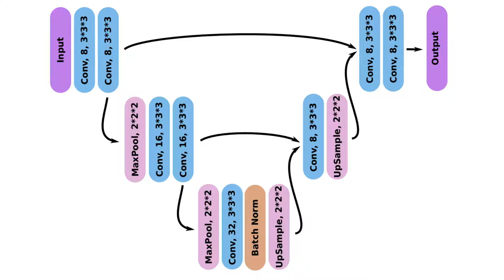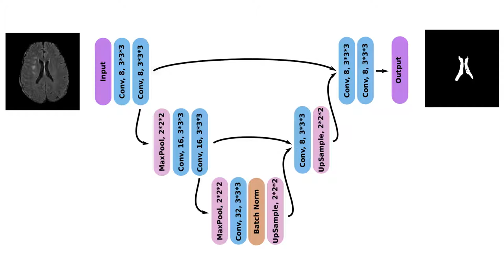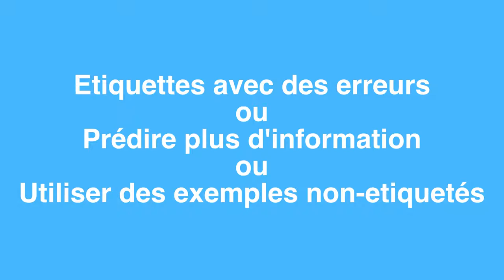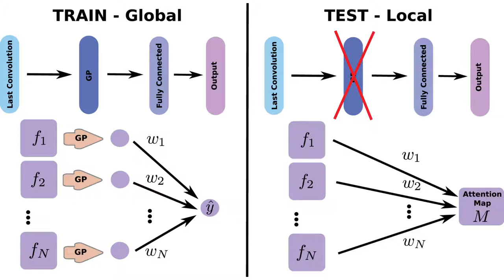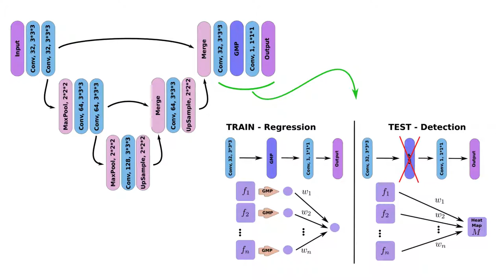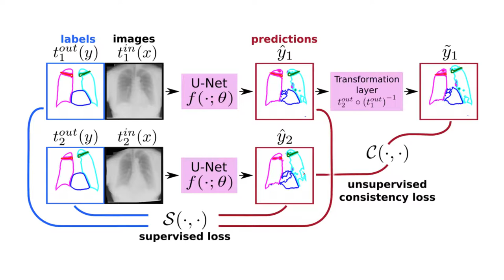Introduction au deep learning pour la médecine -- English Subs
Decouvrez des applications du deep learning, machine learning, intelligence artificielle pour l'analyse d'image médicales, en particulier en radiologie.

Références:
Dubost, F., Bortsova, G., Adams, H., Ikram, A., Niessen, W.J., Vernooij, M. and De Bruijne, M., 2017, September. GP-Unet: Lesion detection from weak labels with a 3D regression network. In International Conference on Medical Image Computing and Computer-Assisted Intervention (pp. 214-221). Springer, Cham.

Bortsova, G., Dubost, F., Hogeweg, L., Katramados, I. and de Bruijne, M., 2019, October. Semi-supervised medical image segmentation via learning consistency under transformations. In International Conference on Medical Image Computing and Computer-Assisted Intervention (pp. 810-818). Springer, Cham.